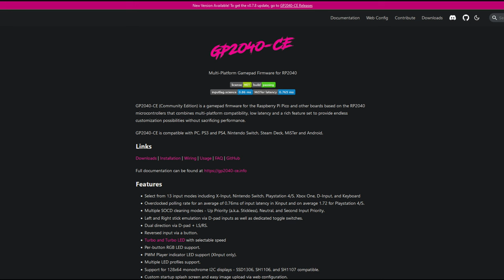최고의 격투게임 친구는 이 히트박스인가요? | Granola Summit 리뷰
This product was provided to me for free by Granola Arcades for the purpose of this review. All my opinions are my own.